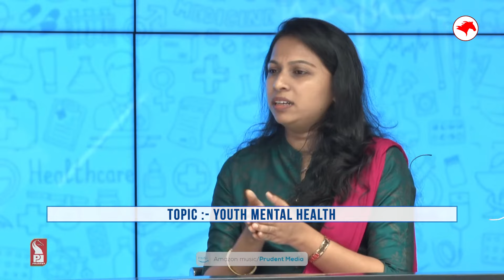Psychological First Aid: Process, Uses & Who Does it ? | Dr Tanvi Pednekar Haldankar | Hello Dotor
Watch the glimpses of Hello Dotor as we speak to Dr Tanvi Pednekar Haldankar, Consultant Psychiatrist on youth mental health